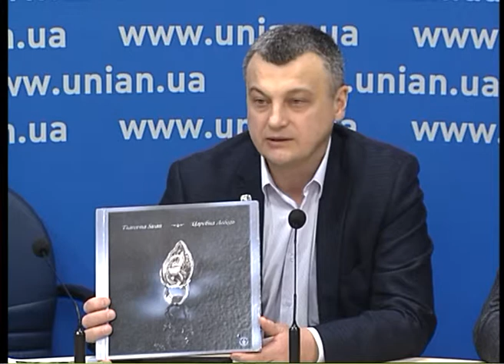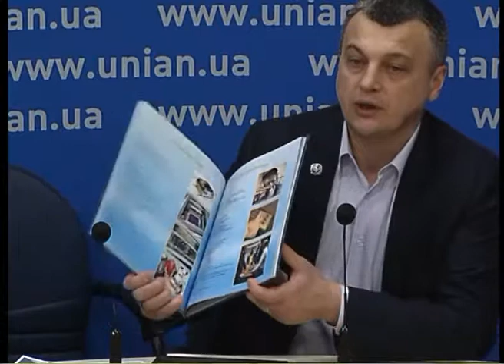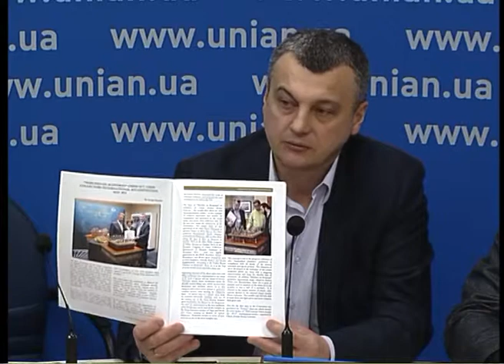Підведення підсумків року. Ювелірне мистецтво України. Класичний ювелірний дім "Лобортас"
Прес-конференція на тему: «Підведення підсумків року. Ювелірне мистецтво України. Класичний ювелірний дім «Лобортас». Теми: Передача брошки "Подвійна підкова", створеної за єдиного відомого ювелірного ескізом М.Врубеля, на постійне експонування у знову відкриті зали К.Фаберже в Ермітажі в ході святкування 250-річчя Державного Ермітажу. Перша в історії українського ювелірного мистецтва публікація – про Дім «Лобортас» - в Rolls-Royce Enthusiasts 'Club 2015 Yearbook - щорічному альманасі Rolls-Royce Enthusiasts Club, що об'єднує близько 10000 власників Rolls-Royce і Bentley з Великобританії, Європи, Канади, Японії і Південної Африки. Розробка і створення дорогоцінних унікальних кубків Гран-Прі ФІДЕ для переможців жіночого і чоловічого Гран-Прі. Презентація шахів "Босфорські походи" на ювілейному Конгресі ССІ в Нью-Йорку, що відзначив своє 30-річчя - найбільшому міжнародному з'їзді колекціонерів шахів, вітальне слово та представлення робіт українських майстрів - Надзвичайний і Повноважний посол України, Постійний представник України при ООН Юрій Сергєєв. Поновлення з 31 січня припиненого у зв'язку з політичними подіями міжнародного конкурсу Класичного ювелірного Дому «Лобортас» «Класичне ювелірне мистецтво ХХІ століття - 2015» з загальним призовим фондом 1500000 гривень.